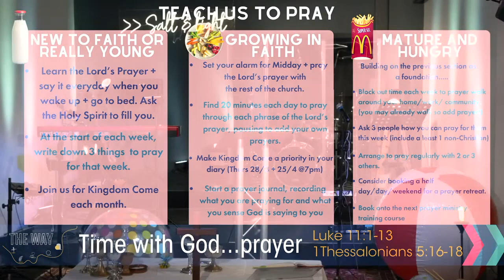11 Mar: The Way - Time with God: Prayer - Jim Prestwood